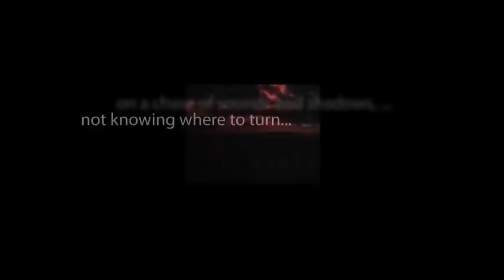CBS Radio Mystery Theater "The Magic Cay" starring Paul Hecht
Overwhelmed by the demands of daily life, despite being terrifically successful, a businessman wants to get away from it all. With his wife's encouragement, he takes off for a vacation on a small deserted island in the Caribbean. This strange location choice leads to a strange encounter.